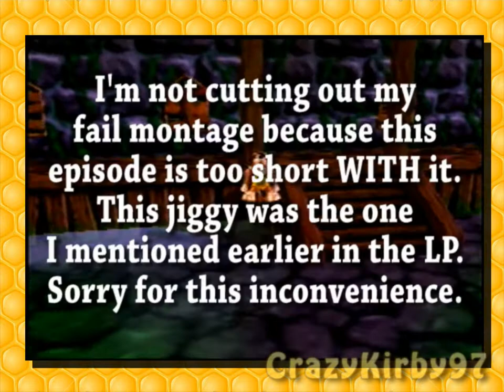Let's Play Banjo-Kazooie || Episode 12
Other song by WoodenToaster

THIS EPISODE FEATURES ALOT OF BULLSHIZ
I'D SUGGEST SKIPPING PAST MAD MONSTER MANSION, I JUST LEFT IT TO AVOID A 10 MINUTE EPISODE.